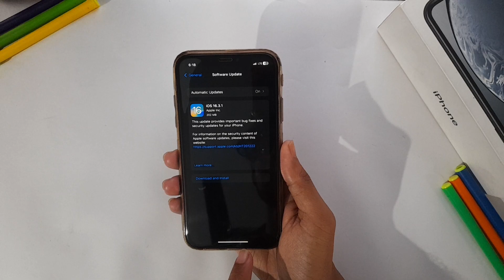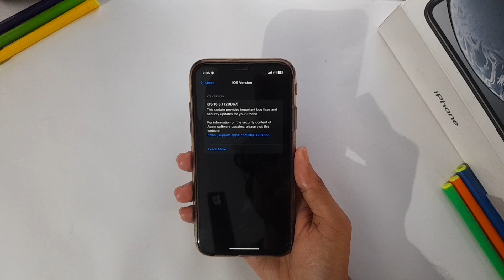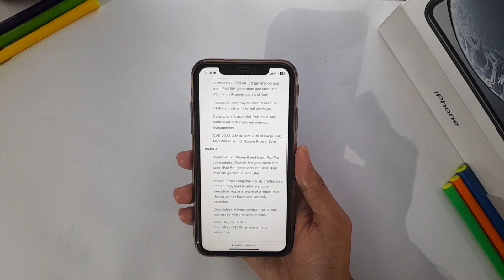iOS 16.3.1 Released | iOS 16.3.1 Features | Bug Fixes | Security update | Malayalam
Also Search

iOS
iOS 16
iOS 16.1
iOS 16.1.1
iOS 16.2
iOS 17.3
iOS 16.3.1
iOS 16.3.1 released
iOS 16.3.1 features
iOS 16.3.1 changes
iOS 16.3.1 bug fixes
iOS 16.3.1 new features
iPadOS 16.3.1 released
iPadOS 16.3.1 features